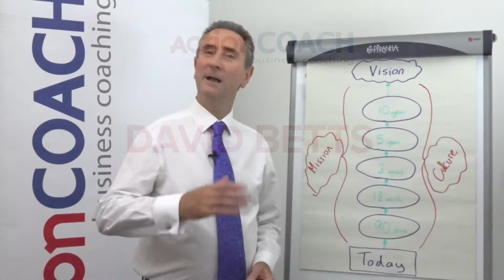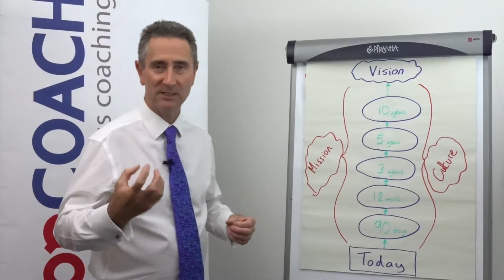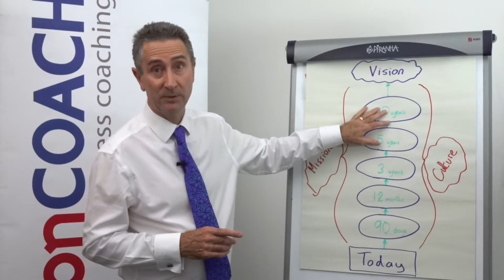How You Plan in a Business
Business Planning causes difficulty for many business owners. Understanding the benefits from thorough planning and how to go about it, can give you real growth